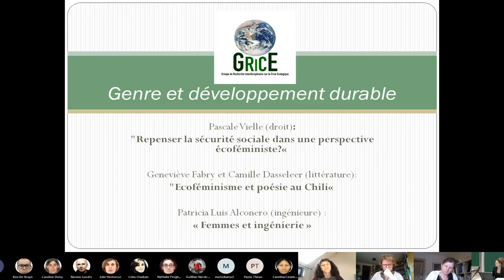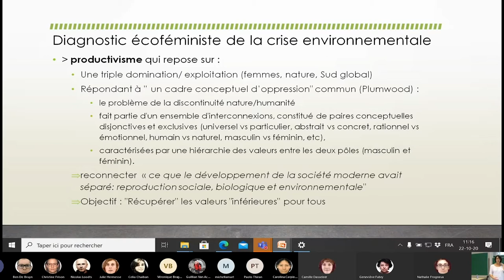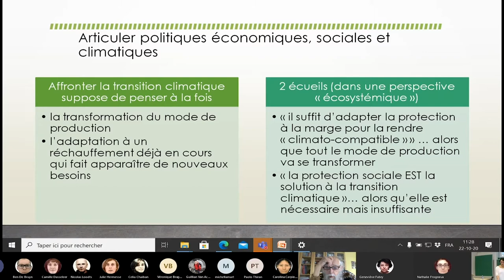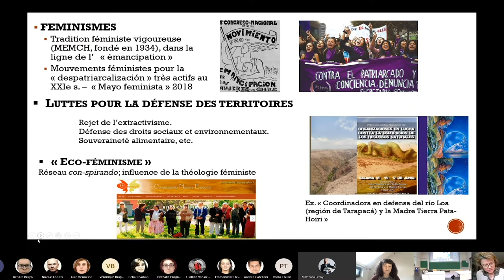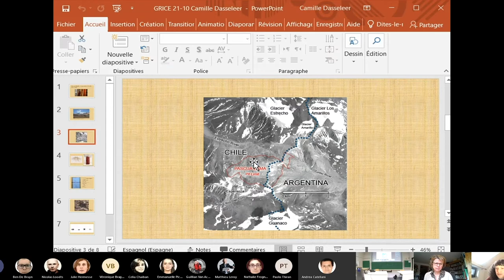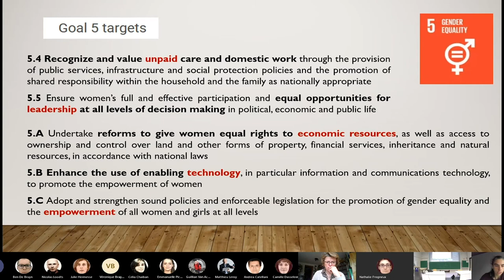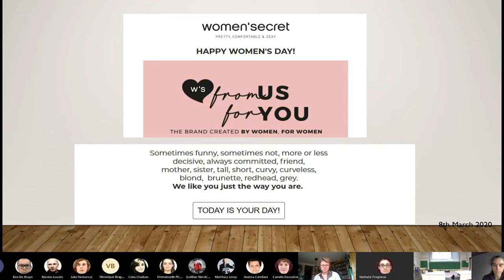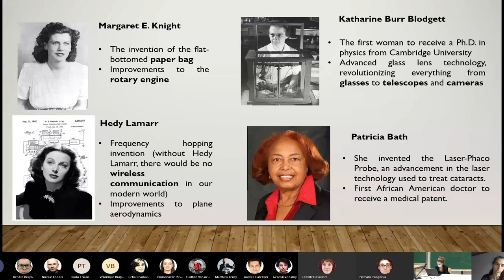Projet GRICE - Genre et développement durable - Ecoféminisme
Première séance du programme 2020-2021 du séminaire interdisciplinaire de recherche du GRICE  (Groupe de Recherche Interdisciplinaire sur la Crise Ecologique) du Jeudi 22 octobre 2020 : "Genre et développement durable/écoféminisme".

Avec Geneviève Fabry et Pascale Vielle (UCLouvain)
Coordination : Charlotte Luyckx (UCLouvain)